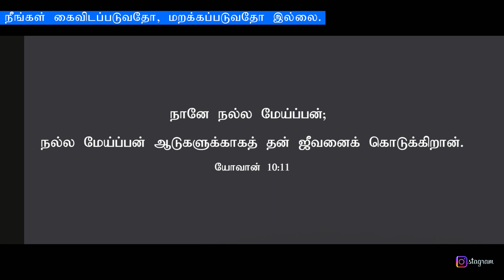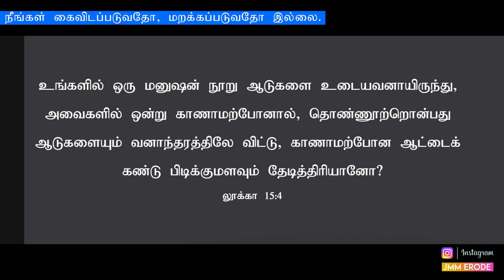Tamil Christian Message 23.10.2022("Can a woman forget her sucking child that she.." - Isaiah 49:15)